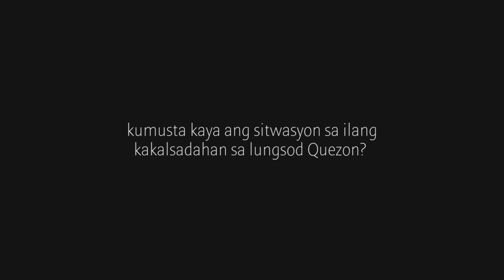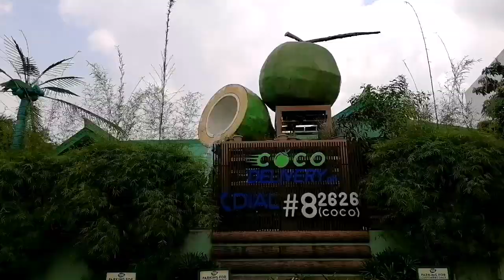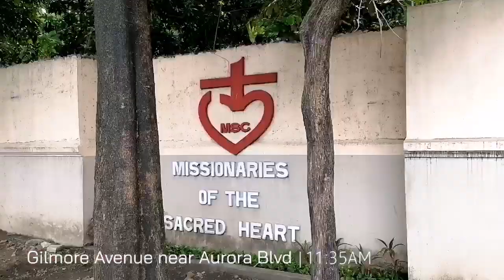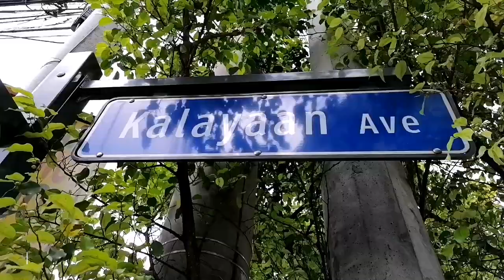Epekto ng lockdown sa kakalsadahan ng Quezon City dama na rin | Day 11 of ECQ | August 16, 2021